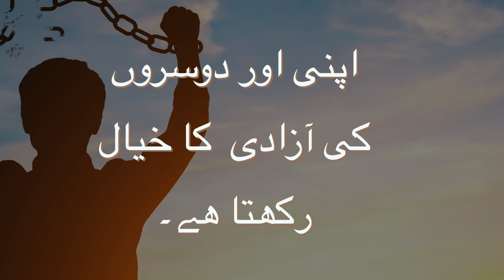Who is an educated person?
The signs of an educated person?